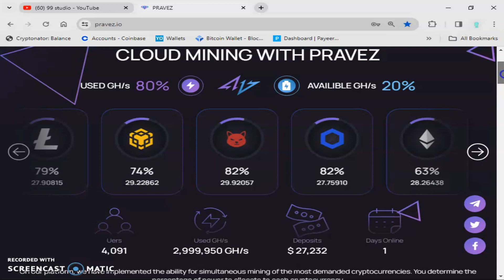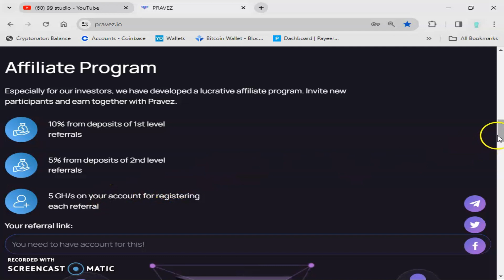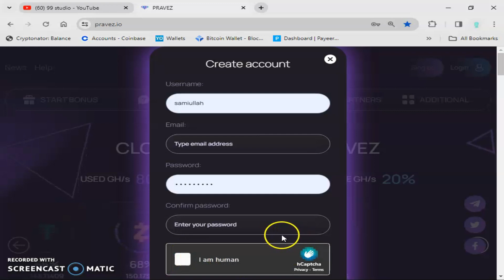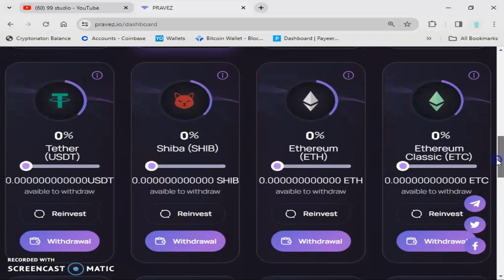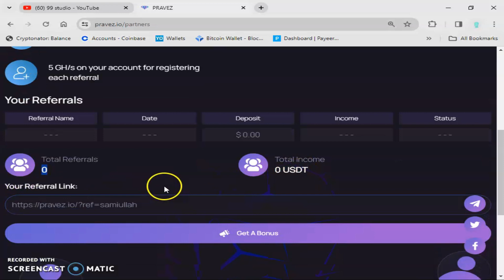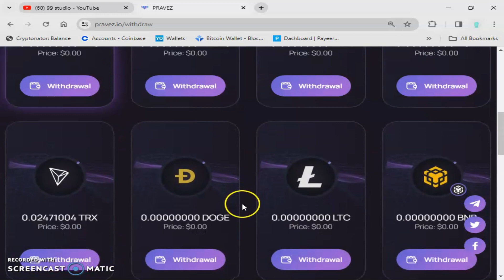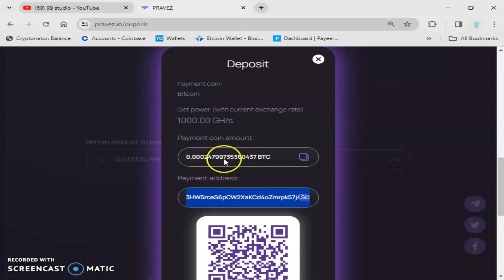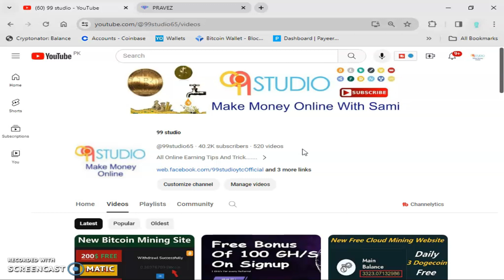TRX Mining Site | TRON Mining | New TRX MINING Website 2024 | Earning TRX Today | TRX Mining App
usdt mining
usdt mining site
earn usdt
usdt
mining
usdt free earn
usdt investment
usdt mining sites 2023
free usdt
investment site
stormgain mining
tether mining
tether usdt
usd mining
app earn
best earning
dapp trx
dogecoin mining
earn app
earn free money
earning app
earning site

invest
mines
mining app
mining site
mining usdt
site
usdt site
usdt tether
usdt thunder
usdt wallet
best cryptocurrency
revocation certificate
transaction income
Trx money-making platform
USDT mining
shopping website
Shopping Website
shopping website promotion
Transcript